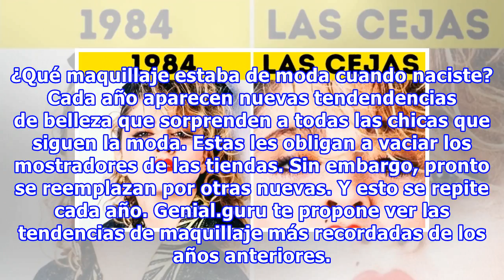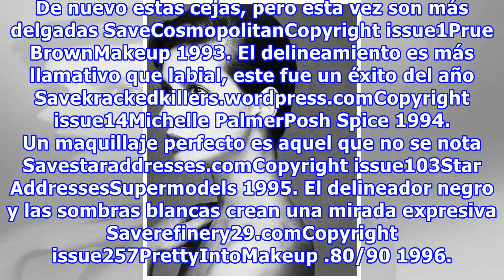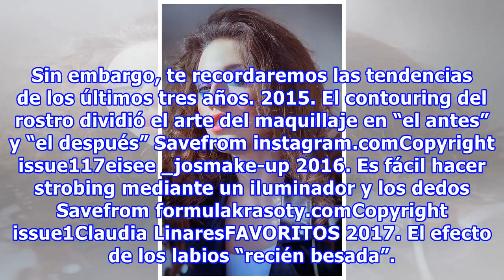¿Qué maquillaje estaba de moda cuando naciste?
¿Qué maquillaje estaba de moda cuando naciste? Cada año aparecen nuevas tendendencias de belleza que sorprenden a todas las chicas que siguen la moda. Estas les obligan a vaciar los mostradores de las tiendas. Sin embargo, pronto se reemplazan por otras nuevas. Y esto se repite cada año. Genial.guru...